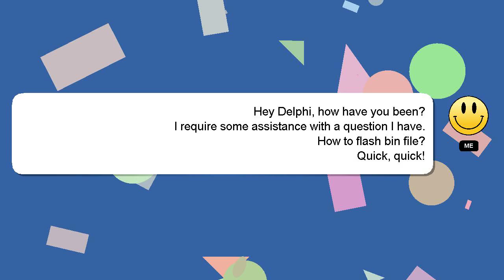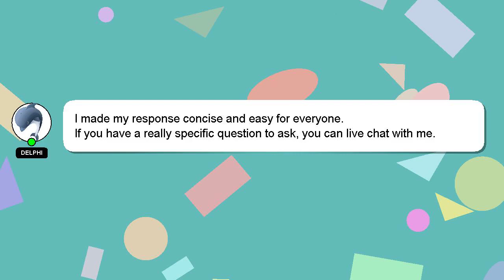How to flash bin file?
Here's a short introduction about myself, Greetings, my name is Delphi. I am here to help you get the answers you are seeking. - How to flash bin file?

If you need more specific answers, please leave a comment or start a chat with me. I will express my appreciation for your answer by 'hearting' it.

*2 What we are experimenting :*